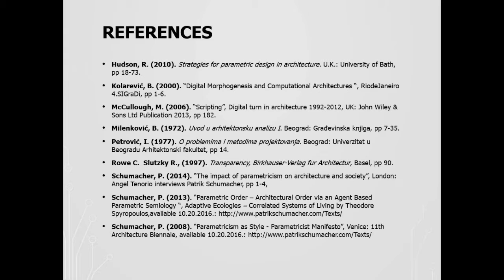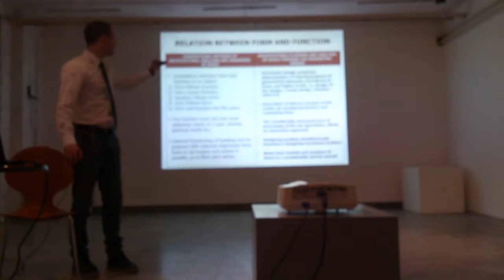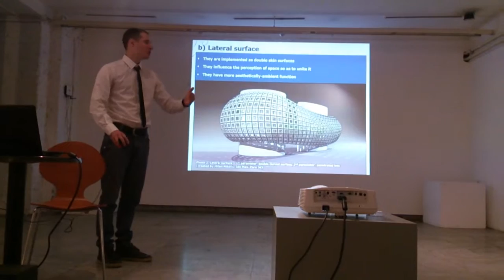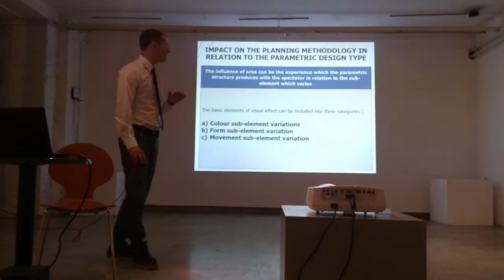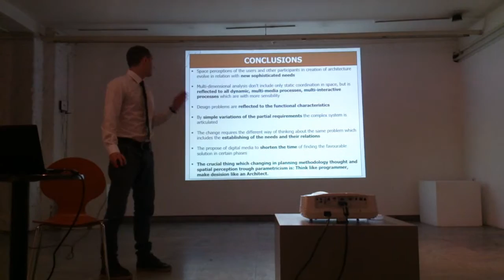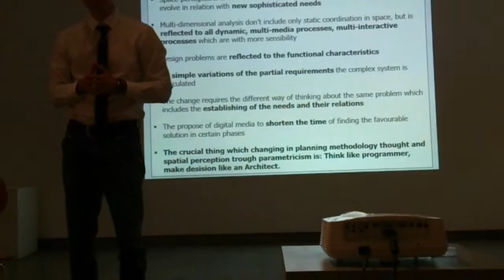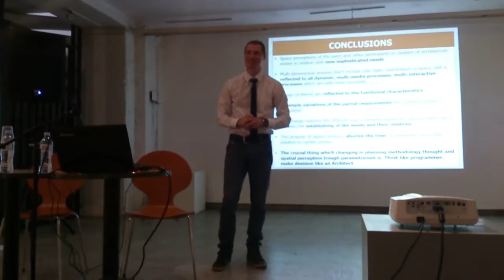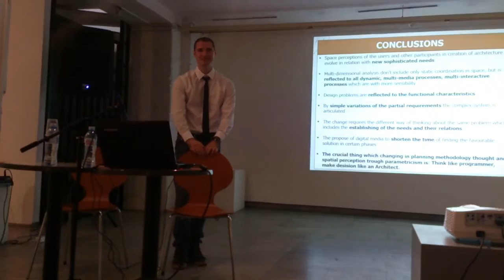Influence of architectural planning methodology through parametric design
Second International Conference on the Digital Age GOING DIGITAL: INNOVATION IN ART, ARCHITECTURE,  SCIENCE AND TECHNOLOGY
organised by: Sustainable Urban Society Association, STRAND